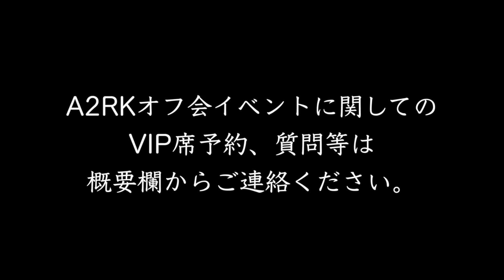友達が超大型犬のお風呂入れたら【大惨事】‼︎w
〜あむちんのチャンネルはこちら〜

↓ペットの物資【冷凍系】はこちら↓